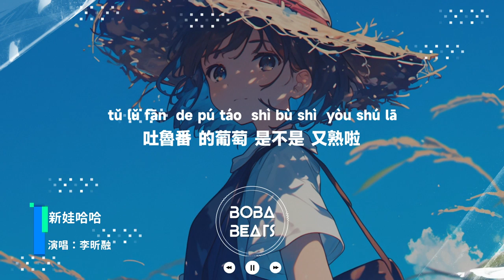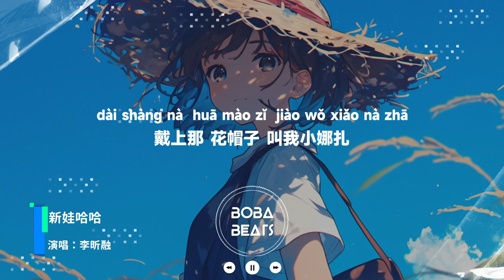李昕融 - 新娃哈哈『娃哈哈 娃哈哈 向快樂出發 戴上那 花帽子 叫我小娜扎』【Lyrics Video】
《新娃哈哈》歌詞影片
支持歌手

LYRICS
我想去 采一朵 冰山的 雪蓮花
坐在那 草地上 跟羊羔 說說話
那拉提 的花兒 為什麼 這樣紅
吐魯番 的葡萄 是不是 又熟啦
我想去 逛一逛 喀什的 大巴扎
踏著歌 漫步在 銀色的 月光下
達坂城 的姐姐 為什麼 這樣美
瑪依拉 的眼睛 是不是 會說話
娃哈哈 娃哈哈 向快樂出發
穿上那 花裙子 叫我小娜扎
亞克西 亞克西 風景美如畫
太陽不落不回家
戴上那 花帽子 叫我小娜扎
亞克西 亞克西 幸福樂開花
捨不得走就留下
太陽不落不回家
捨不得走就留下
太陽不落不回家
捨不得走就留下
捨不得走就留下